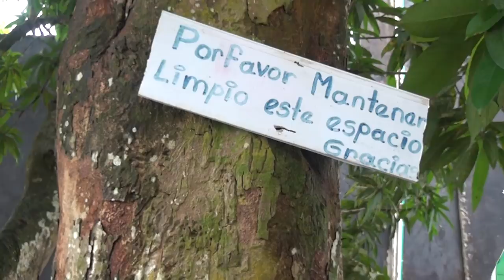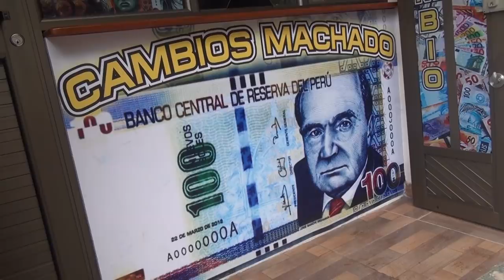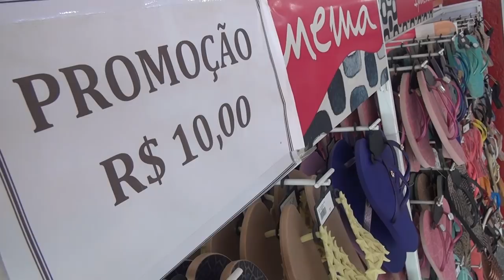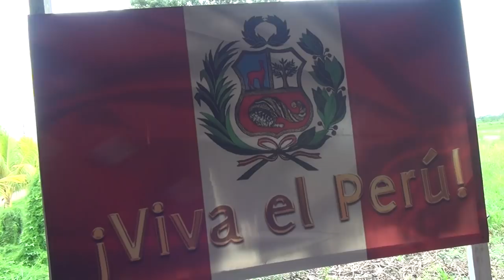Leticia, la capital del Amazonas colombiano - Guía Colombia #9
Nunca habíamos tenido la oportunidad de conocer el Río Amazonas y nos moríamos de ganas de hacerlo. Por eso, volamos desde Cartagena hasta Leticia, la capital del Amazonas colombiano para conocer una ciudad que hace frontera con dos países. Y es que se puede cruzar a pasar el día tranquilamente a Brasil y a Perú. Un lugar, como mínimo, muy especial.

En Leticia nos alojamos en Omshanty Jungle Lodge. Puedes ver aquí todos los detalles

¿Necesitas más información o que se ayudemos a planificar tu próximo viaje?

SI QUIERES VIAJAR SIN SORPRESAS, HAZ COMO NOSOTROS Y VIAJA CON UN GRAN SEGURO. DESCUENTAZO POR SEGUIR EL ENLACE

SI QUIERES TENER INTERNET EN EL MÓVIL PIDE TU SIM DEL PAÍS AL QUE VIAJAS, TE LA MANDAN A CASA Y ADEMÁS CON UN DESCUENTO

CAMBIA DIVISAS CON EL MEJOR CAMBIO Y CON UN DESCUENTO POR IR DE NUESTRA PARTE. LO SOLICITAS ONLINE Y TE LLEGA A CASA DIRECTAMENTE

CONSIGUE LA MEJOR TARJETA PARA VIAJAR, TOTALMENTE GRATIS Y NO PAGARÁS NI UNA COMISIÓN NUNCA MÁS.

TODAS LAS ACTIVIDADES Y VISITAS GUIADAS QUE IMAGINAS LAS TIENES EN CIVITATIS. En cualquier lugar del mundo

SI QUIERES ALQUILAR UN COCHE, AQUÍ TIENES EL BUSCADOR CON LOS MEJORES PRECIOS

PUEDES ENCONTRAR TODO EL MATERIAL DE VIAJE Y DE TRABAJO QUE UTILIZAMOS EN ESTE ENLACE